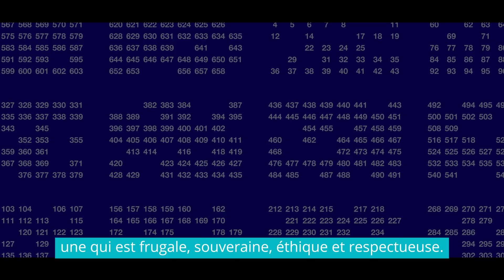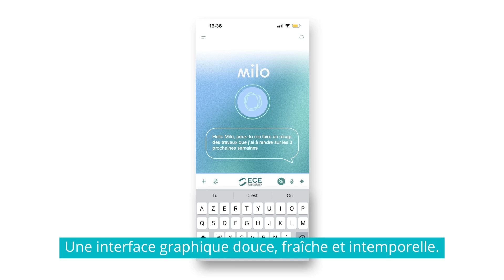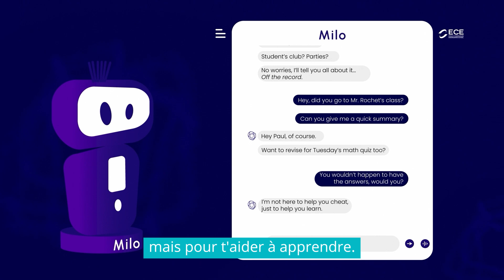Meet Milo, first AI student in the world at ECE, Engineering School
Meet Milo,  ECE's AI student:
Present in class
Able to help its classmates
Designed with ethics, frugality and respect in mind

Neither a teacher nor a chatbot: Milo lives with the students, learns and grows with them, and co-constructs its role over the course of the lessons with the school's teachers.

Milo is an unprecedented educational innovation developped by ECE students and teachers.